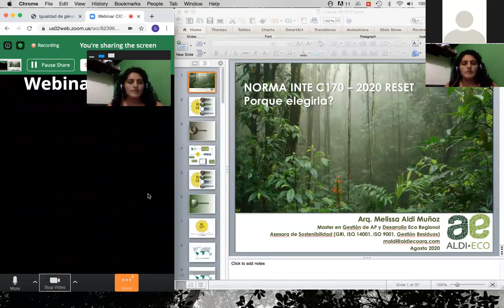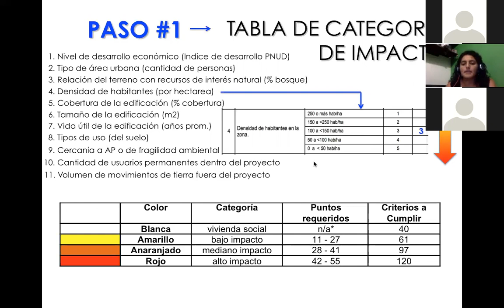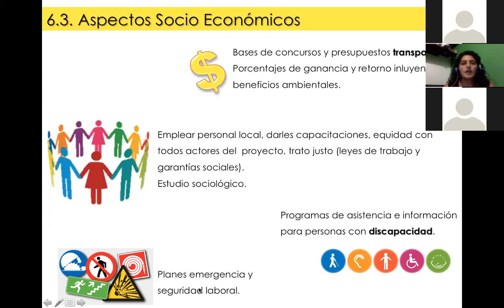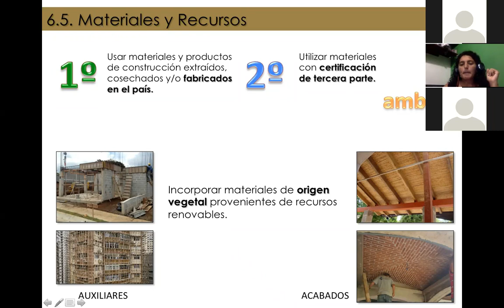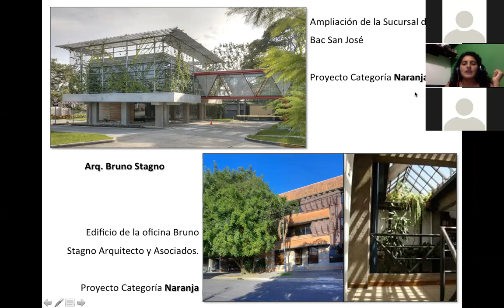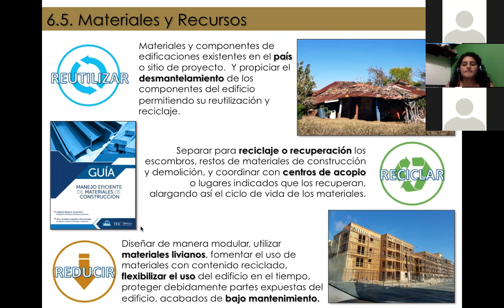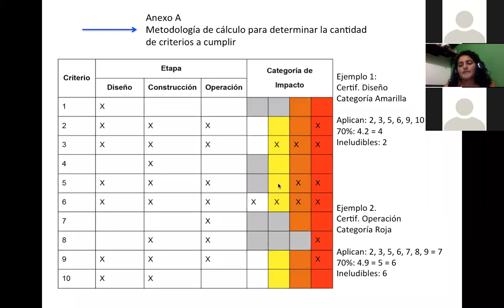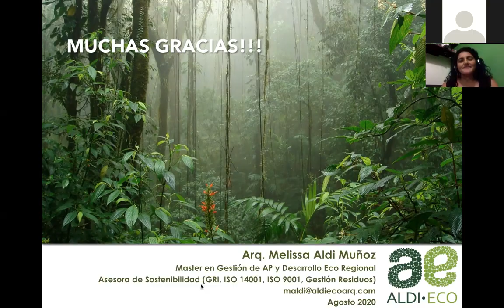RESET: Requisitos para Edificios Sostenibles en el Trópico